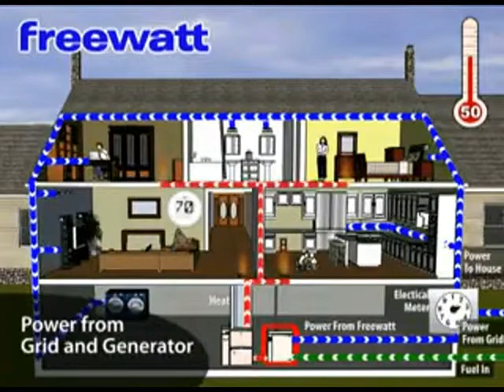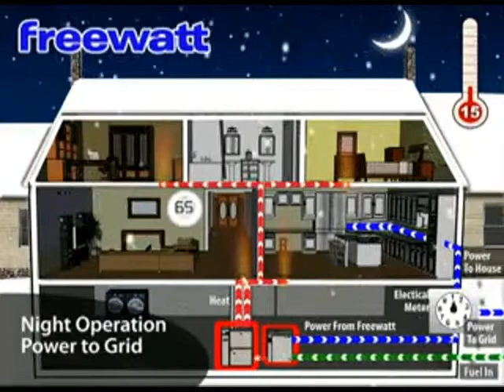How does freewatt work?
MCHP Honda Cogeneration System for Household Use.
Annotated copy of ECRFreewatt video.